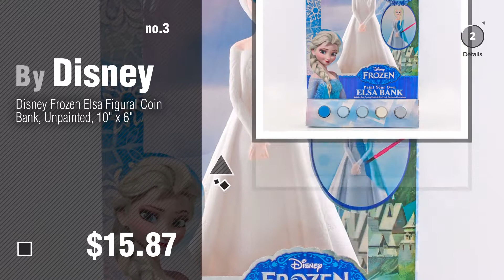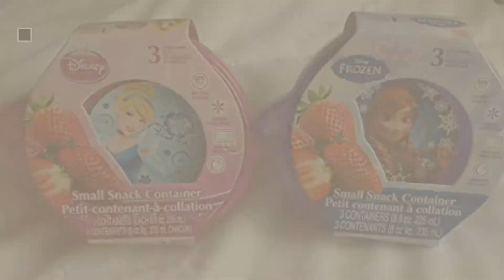Peachtree Baby Products Video Collection // New & Popular 2017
+ Peachtree Baby Products Video Collection

Peachtree Playthings Frozen Elsa Coin Bank by Peachtree Playthings

Peachtree Playthings Frozen Coin Bank 2 Pack Anna & Elsa by Peachtree Playthings

Disney Frozen Elsa Figural Coin Bank, Unpainted, 10" x 6" by Disney

Peach Tree Baby Kids Toy Plush Rocking Horse Little Blue Elephant Theme Style Riding by Peachtree

Peach Tree Kids Girls Boys Walking Pony Ride on Horse Rocking Toy Neigh Sound w/Wheels by Peachtree

Disney® Frozen Sandwich Bags 40 Ct by Disney

Peach Tree Kids Girls Boys Pony Ride on Horse Theme Style Rocking Toy Child Walking by Peachtree